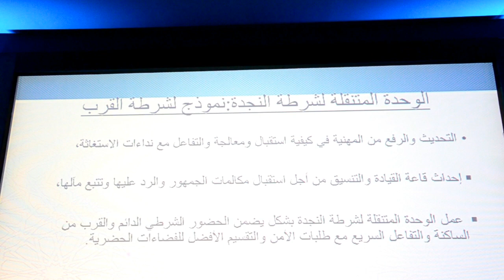JPO POLICE 2018: Conférence Police citoyenne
Conférence Police citoyenne